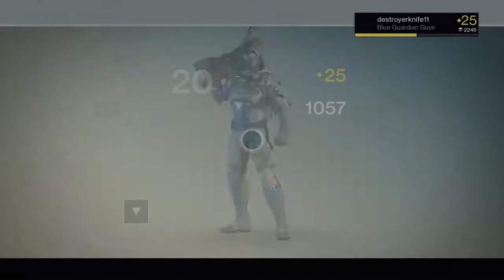Worst Raid Team Ever